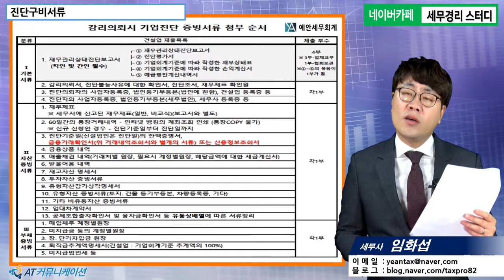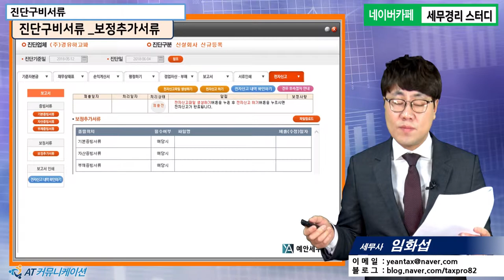[기업진단 5분특강] 진단구비서류, 이것만 알고 가자 [임화섭 세무사의 5분특강]